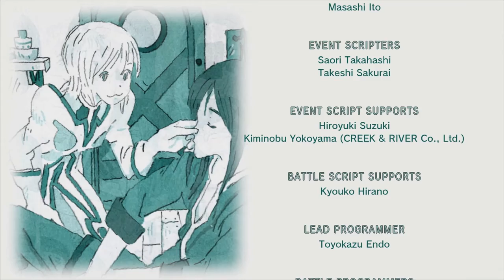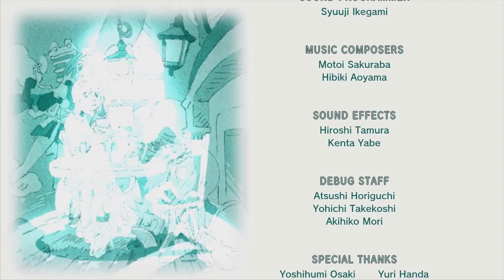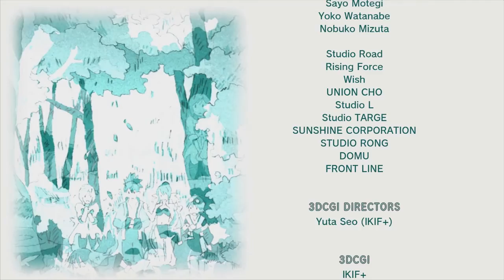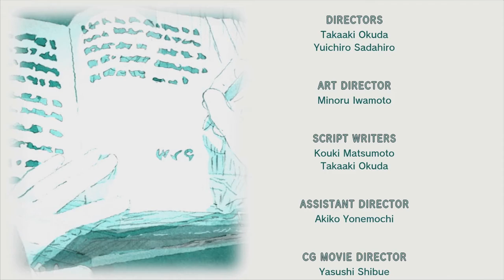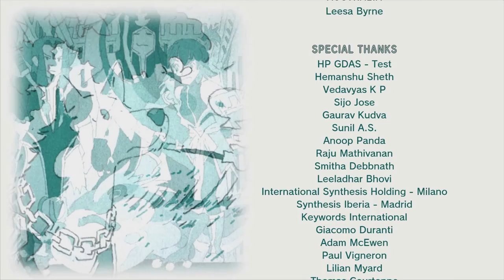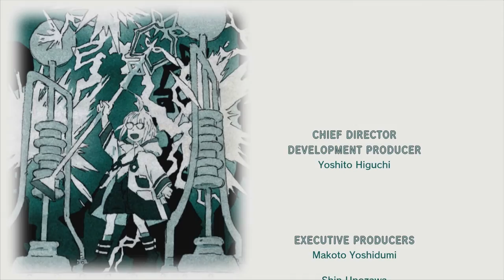Tales of Vesperia. Part 32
Storyline of Tales of Vesperia.